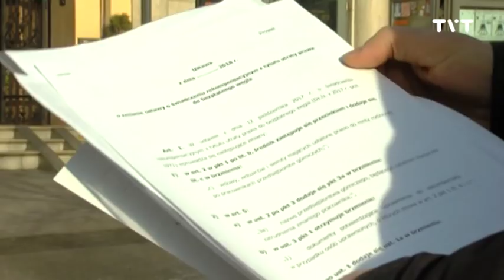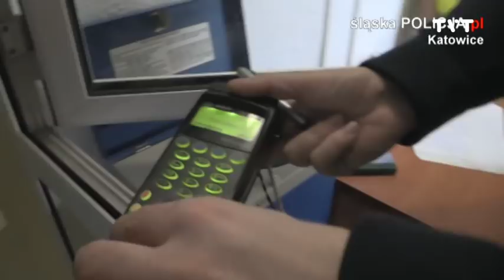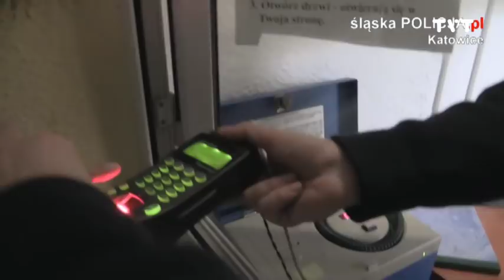raport 18 01 2018